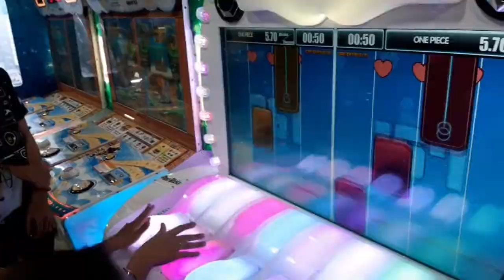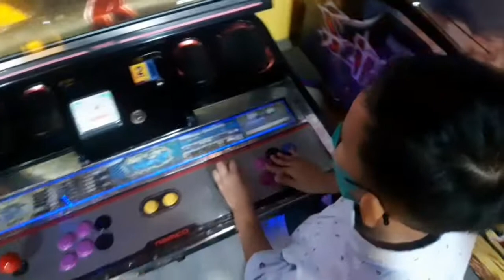world of fun w/my family